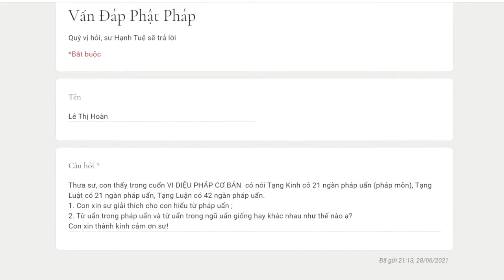670. Pháp uẩn là gì?